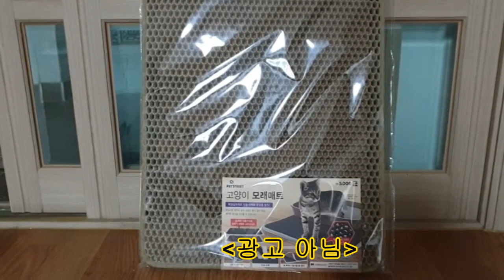방울이가 행패 부린다Bangeul is behaving badly